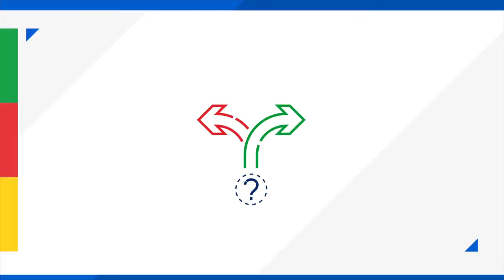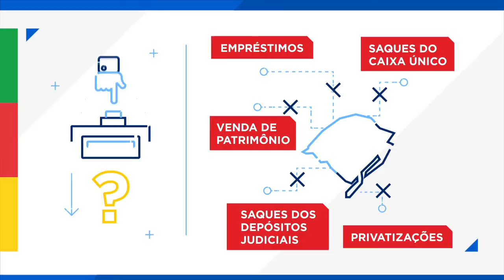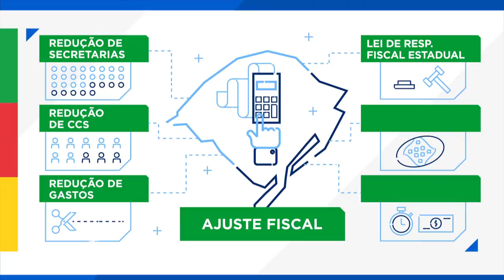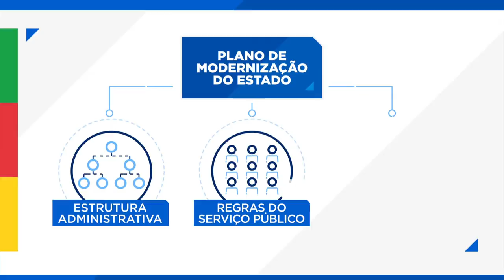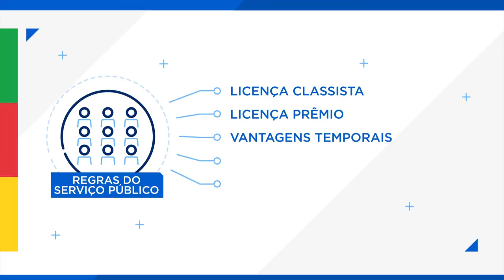Entenda o Plano de Modernização do Estado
Você certamente já ouviu falar na ampla transformação do Estado que o atual governo está apresentando para o Rio Grande do Sul. Também pode ter escutado muitas opiniões, inclusive contrárias, a respeito das medidas propostas.

O que você talvez não conheça são os fatos que existem por trás da urgência da mudança, e principalmente as razões que levaram o governo a adotar uma série de medidas que irão mudar o curso da história do RS. E felizmente, mudar para melhor.

Assista ao vídeo e entenda melhor o Plano de Modernização do Estado, que está em apreciação na Assembleia Legislativa!